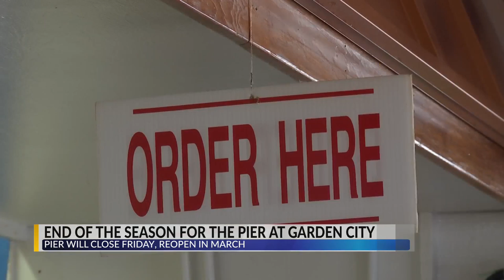Garden City pier to close for the season on New Year's Eve